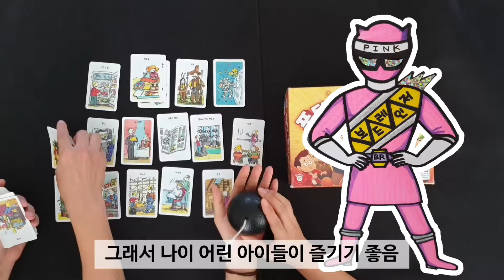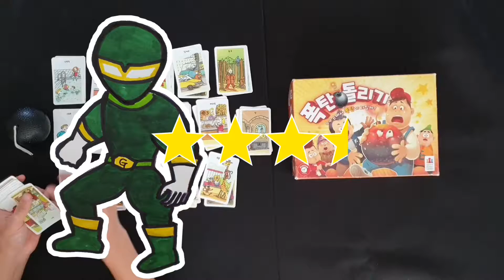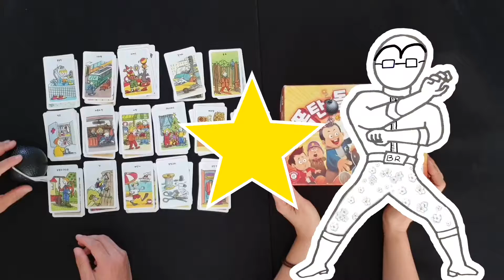90-2. 폭탄 돌리기 솔직한 리뷰